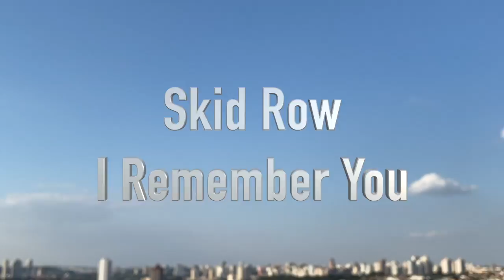Skid Row I Remember You com Elin Fouts em Parceiros do Rock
Essa parceria está diferente hein? Isso pq esse mega músico é animado e ainda gravou em uma área externa daora, então resolvi acompanha-lo tbm!!!
Espero q vc curta Skid Row I Remember You e aproveita para seguir o Elin para acompanhar outros covers q virão  por aí!!!👇

Assista também👇 vídeos novos sempre as 18:00 hrs

Terça: Parceiros do Rock
Quarta do Metal
Quinta: Ciça ao Quadrado
Sexta: 5 minutos de Rock
Sábado: Autoral em 1 minuto
Domingo: Se liga na Live